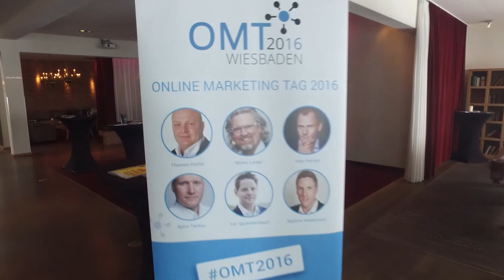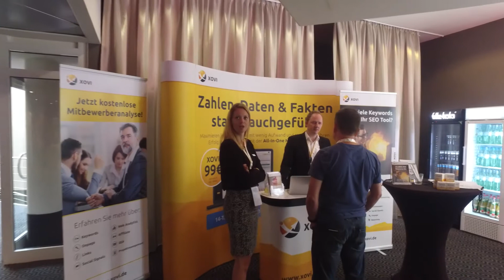OMT 2016 - Online Marketing Tag Wiesbaden - Recap / Luftvideo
Der Online Marketing Tag / OMT 2016 in Wiesbaden war mal wieder eine Highlight Veranstaltung für die Online Marketing Agentur.

Wir bedanken uns mit diesem kleinen Luftvideo (von beim Veranstalter Mario Jung, sowie dem ganzen OMT 2016 Team.